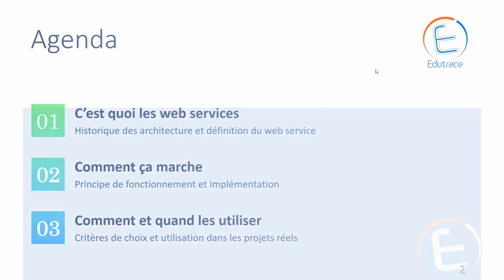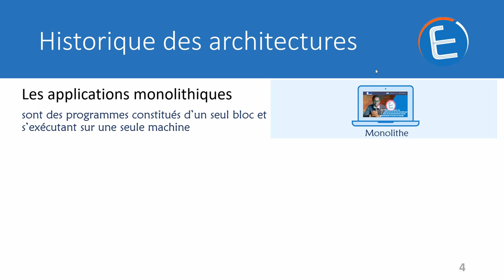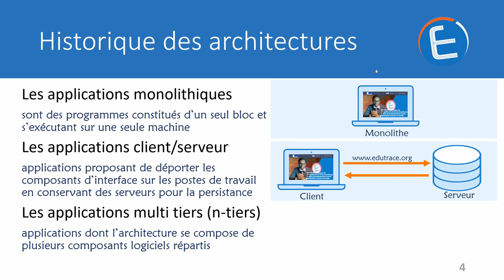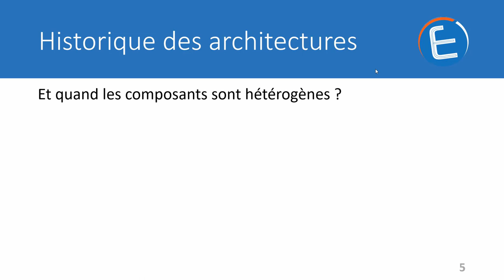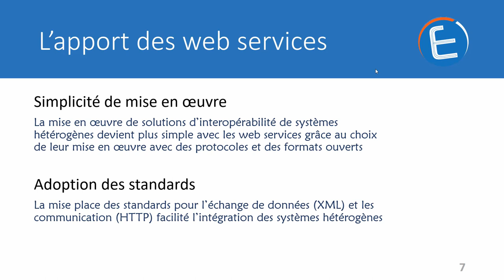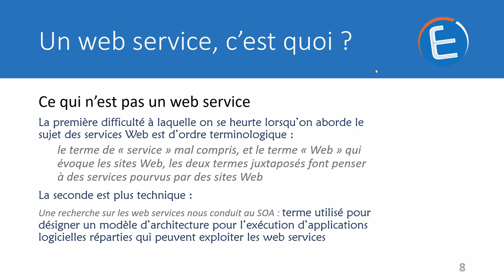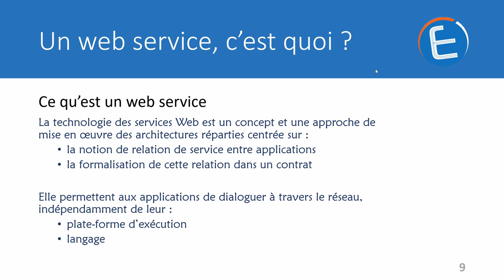Présentation et définition des web services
Présentation et définition de tous les concepts liés aux web services : SAOP, REST, oDATA, WSDL, ...
Rappel de l'historique et positionnement des Web services par rapport à d'autres technologies telles que : RCP, CORBA, RMI, ESB ...